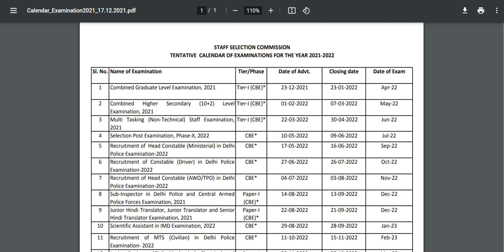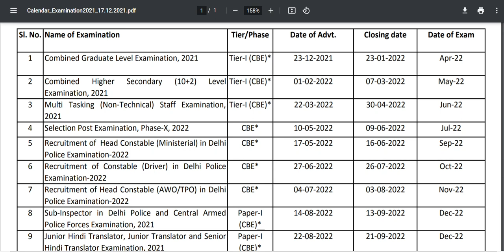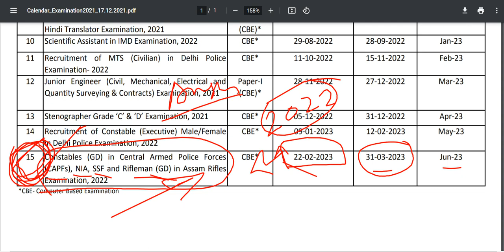Big News! SSC GD 2022 New Vacancy 65,490 ऐसा पहली बाहर होगाSSC GD 2022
SSC GD Expected Cut Off 2021 | SSC GD Cut Off Marks for Final Selection | State wise Analysis | SSC GD 2021 || SSC GD Statewise Cutoff Status
SSC GD EXAM REVIEW 2021 |  NOVEMBER SSC GD EXAM REVIEW All SHIFT

SSC GD EXAM REVIEW 2021 | NOVEMBER Third SHIFT EXAM REVIEW।
SSC GD EXAM REVIEW 2021 |  NOVEMBER EXAM REVIEW SSC GD
SSC GD 2021 | EXAM ANALYSIS | SSC GD  NOV EXAM ANALYSIS  | All Shift  |
ssc gd expected final cut off 2021 | ssc gd cut off state wise | ssc gd safe score
ssc gd cutt off
ssc  new bharti
ssc gd new list
ssc gd Punjab
ssc gd new cutt off list
ssc gd Vancany
ssc gd Vancany list
ssc gd new Vancany list
ssc gd merit list
ssc gd merit list 2022
ssc gd new merit list
ssc online form apply
ssc gd online registration
ssc gd merit Punjab
ssc gd result
ssc gd cutt off haryana
ssc gd crpf Vancany
ssc gd new crpf Vancany
ssc gd crpf bharti
ssc gd SSB
ssc gd interview
ssc gd physiical list
ssc gd physical list 2022
ssc gd Online list
ssc gd running list
ssc gd male bharti
ssc gd female bharti
ssc gd female bharti 2022
ssc gd male bharti list
ssc gd female bharti list